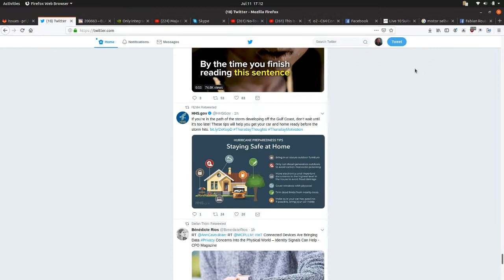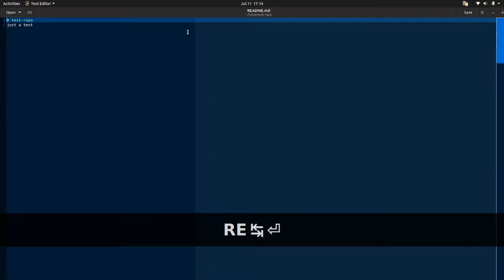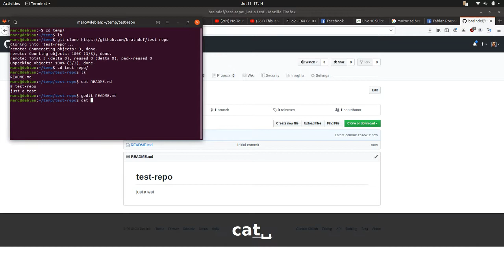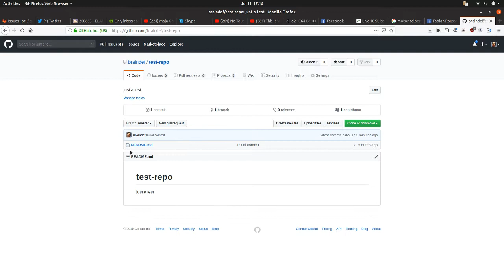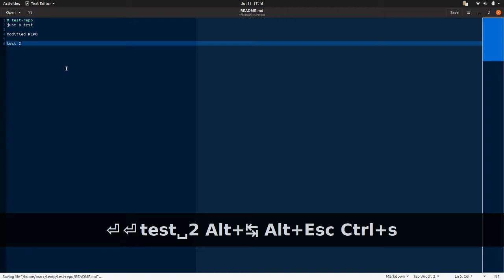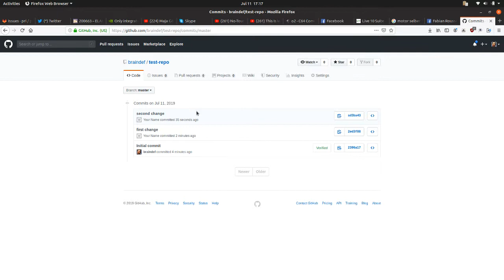Pragmatic way to use GIT / GITHUB on Linux